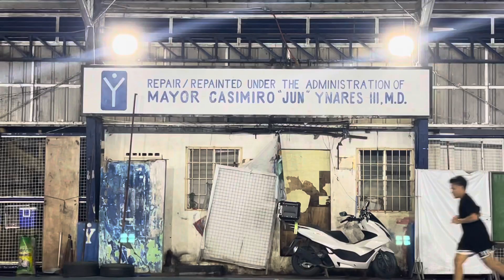Grabe ang floater bryan diaz